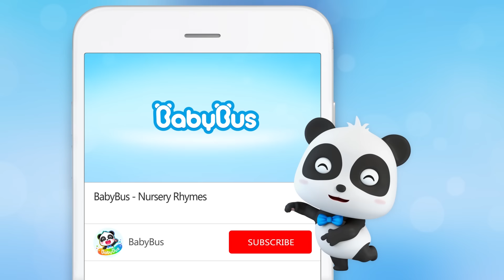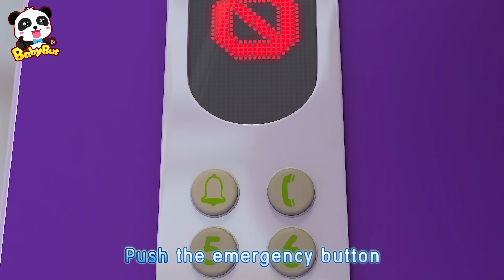Kids Learn Good Habits | Good Manners for Kids | Nursery Rhymes | Kids Songs | BabyBus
It's important for kids to cultivate good habits and manners!

1、Nursery Rhymes & Kids Cartoon (All!!) | Kiki and Miumiu | Baby Shark | Fire Truck | Top Playlist - Nursery Rhymes & Kids Songs by BabyBus：

BabyBus helps children to:
★ Think Independently
★ Build Self-Confidence
★ Respect Others
★ Explore the World